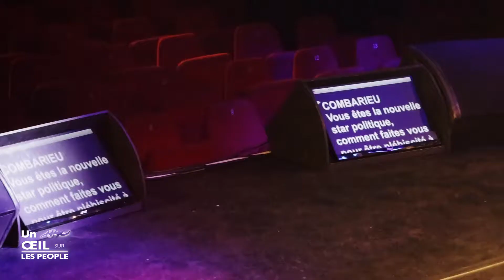EPISODE 2/4: LA FAMILLE A LA TECHNIQUE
Retrouvez-nous chaque Jeudi à 18:00 sur la chaine et jusqu'au 6 Juillet pour découvrir un nouvel épisode backstage du Off de Gérald Dahan à l'Alhambra Paris.

Retrouvez dès maintenant les épisodes précédents:
1/4 LE CHOIX DU DIRECT